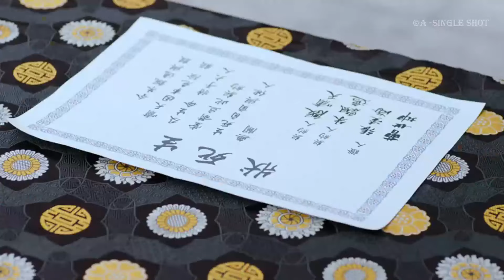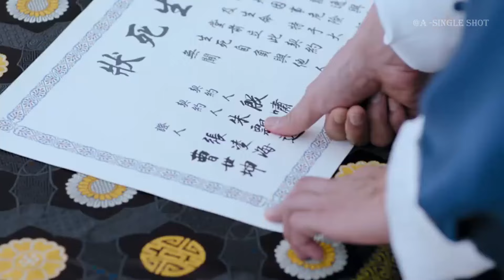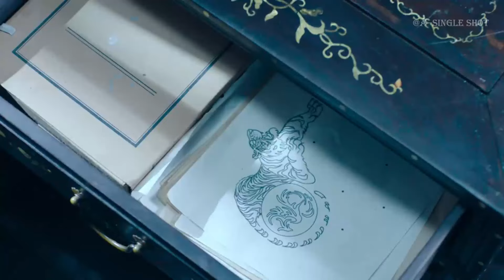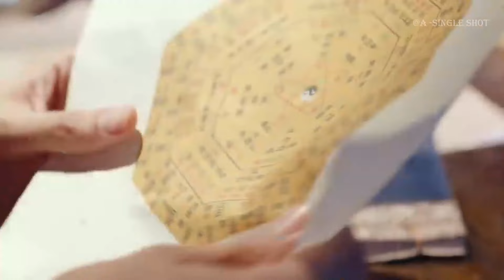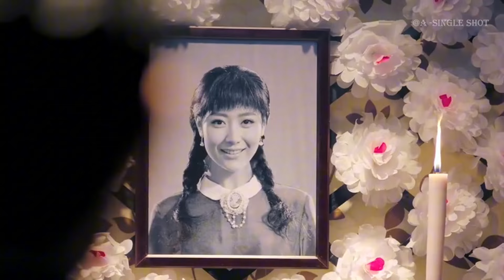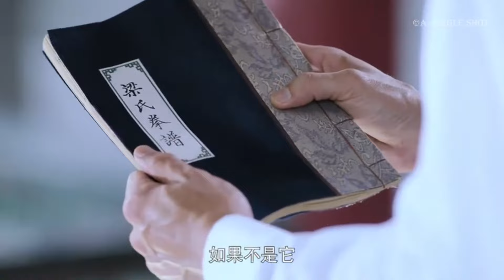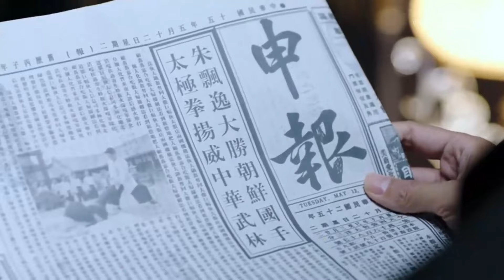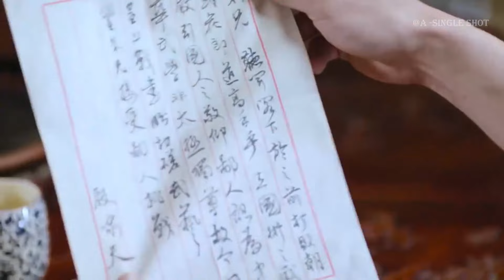【TAI CHI】太極宗師10 叛徒在惡霸的逼迫下害死了自己的師父和妻子，終于醒悟掐死了惡霸#太極